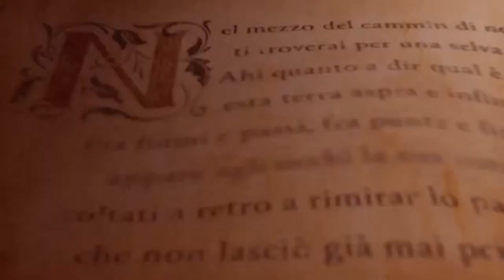Diablo IV Ep.23 Atto III, Perdere il Senno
Buona Visione!

PS4/PS4PRo/PS5
XboxOne/S/X/SeriesS/X